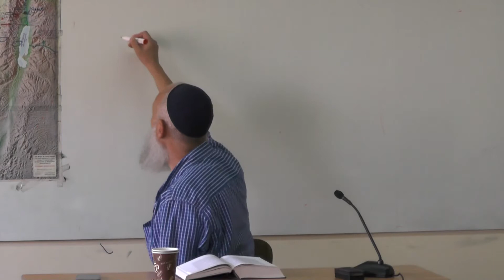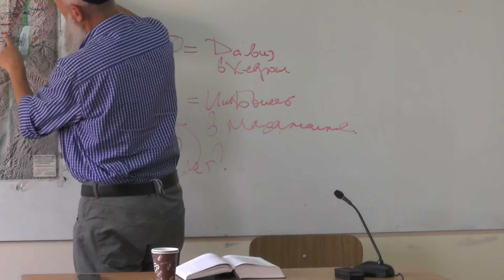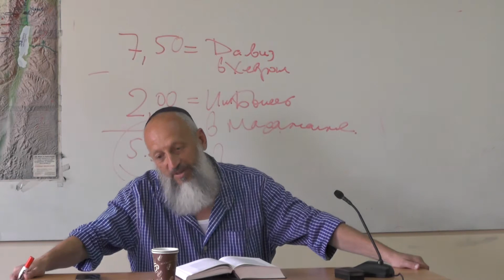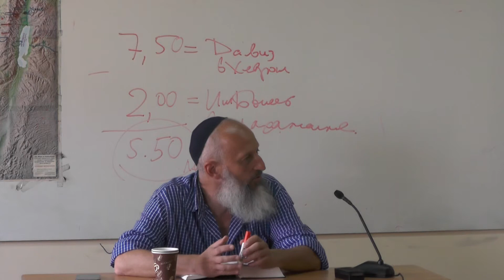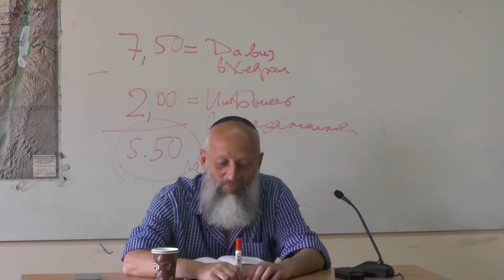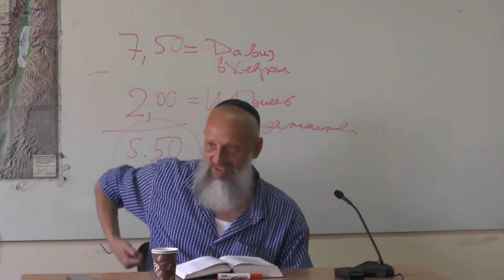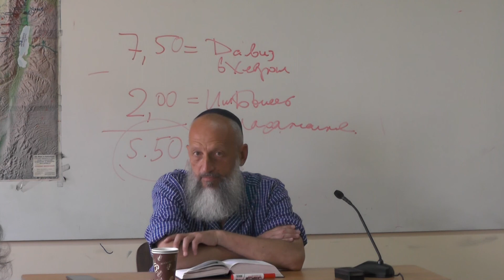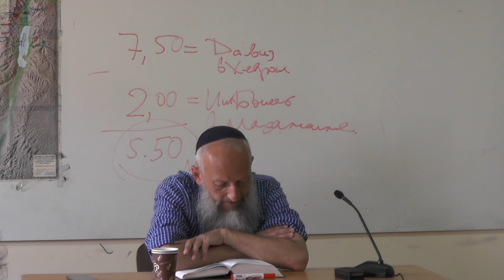Rav Iona Levin Shmuel II